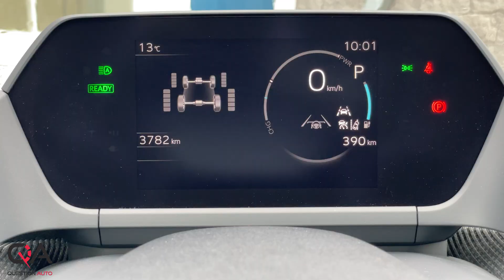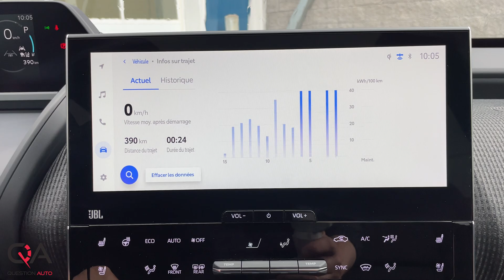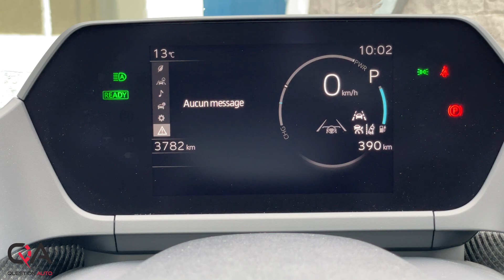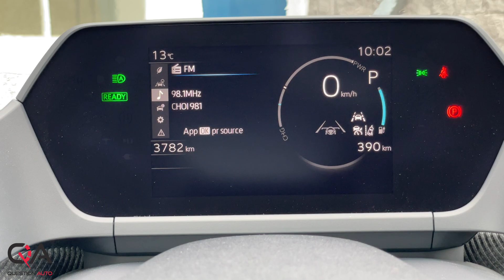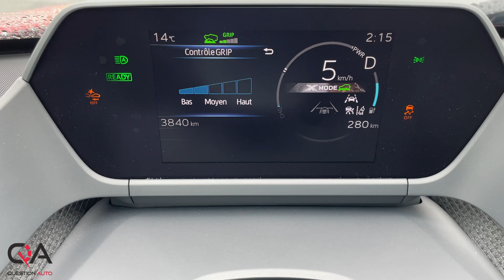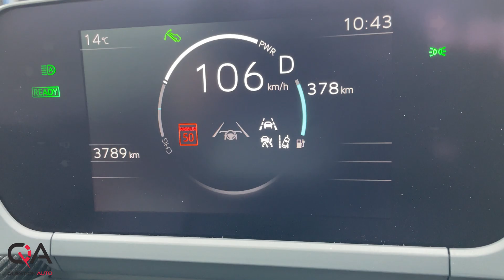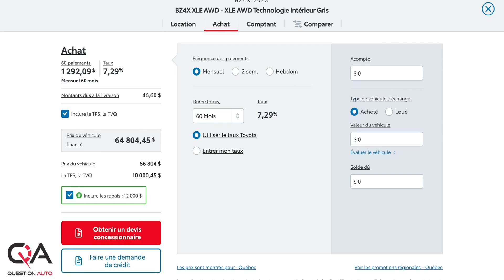Toyota bZ4X | BON dernier dans la course des VÉHICULES ÉLECTRIQUES?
Toyota se lance ENFIN sur le marché des véhicules électriques à batterie avec le tout nouveau VUS Toyota bZ4X!  Le bZ4X est le premier véhicule Toyota de la série bZ. D’autres modèles bZ se profilent à l’horizon dans le but d’élever le segment des véhicules électriques à batterie pour les années à venir. La série « bZ », qui signifie « Beyond Zero » (ou au-delà de zéro)!  Proposé en deux versions à traction avant (L, LE) et deux versions à traction intégrale (XLE, XLE groupe Technologie), le bZ4X est un véhicule non conventionnel, mais rationnel. En termes de dimensions, le bZ4X se situe exactement dans le segment très populaire des VUS compacts. Comparativement au RAV4, il est plus long et il est plus bas de et plus large!

Proposée à la fois en versions à traction avant (FWD) et en versions à traction intégrale (AWD), le bZ4X entièrement électrique développe une puissance de 201 chevaux pour les versions FWD et de 214 chevaux pour les versions AWD. Et avec une accélération de 0 à 100 km/h en 7,5 secondes pour les versions à traction avant et en 6,9 secondes pour les versions à traction intégrale, le bZ4X offre un couple instantané.

Les versions à traction avant ont une autonomie totale estimée selon la méthodologie d’essai de RNCan allant jusqu’à 406 km avec une batterie complètement chargée et dans des conditions idéales, tandis que les versions à traction intégrale ont une autonomie allant jusqu’à 367 km, dans les mêmes conditions.

Est-ce que Toyota est vraiment bon dernier dans la course des véhicules électriques? À découvrir dans cette vidéo!

Modèle d'essai: Toyota BZ4X XLE AWD 2023 Rouge supersonique avec toit noir, groupe Technologie,  Intérieur Noir / SofTex 76 804,45 $ ou 72 paiements mensuel de 1 323,87 $ avec un Taux de 7,39% ( 95 318,64 $ ). Admissible au Programme Roulez vert du gouvernement du Québec et Programme d’incitatifs pour les véhicules zéro émission (iVZE) du gouvernement du Canada pour un total de 12 000$.

Chapitre:
0:00 Essai Toyota bZ4X
0:17 Toyota retard véhicules électriques
0:50 Définition BZ4X
1:14 Déclaration audacieuse de fiabilité
1:39 Rav4 Prime cable gate
1:50 Design extérieur
3:00 Intérieur
4:04 Chauffage radiant
4:18 Pourcentage de batterie
4:51 Moteurs
5:15 Batterie
5:35 Recharge
6:08 Lenteur et limitation de recharge
7:09 Autonomie
7:30 X-mode et Contrôle Grip
8:30 Performance et comportement routier
9:27 Prix
10:09 Négatifs / Positifs
10:48 conclusion